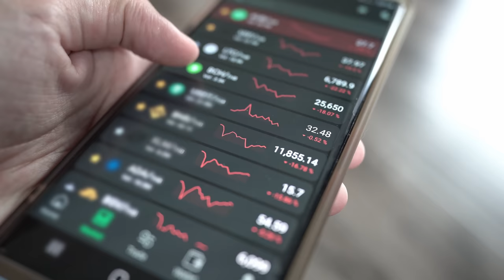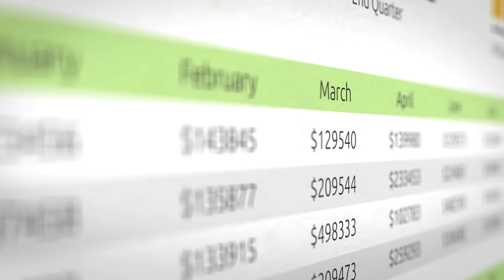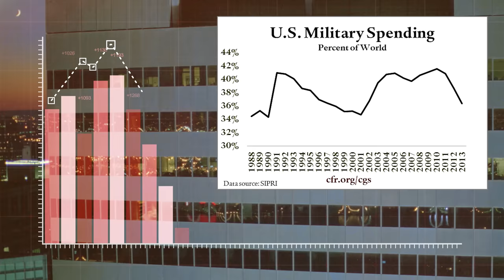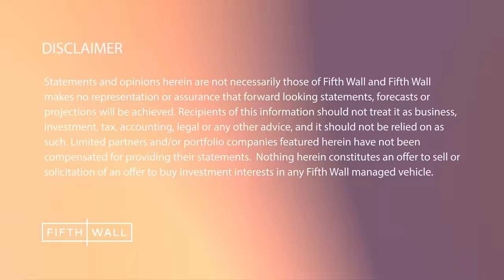Unlocking the Power of AI for the Real Estate Sector | Fifth Wall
Fifth Wall co-founder and managing partner, Brendan Wallace sits down with Fifth Wall senior advisor Mary Hogan Preusse to discuss the impact AI is having on the Real Estate sector.

The information included herein is provided for illustrative purposes only to reflect Fifth Wall's beliefs regarding its competitive advantages. Although Fifth Wall considers such beliefs reasonable they are based on criteria that are inherently subjective and rely on assumptions that may ultimately prove incorrect. Nothing herein should be construed to imply that any of the companies herein will be profitable or successful in executing on their business strategy or that any current or future Fifth Wall managed investment vehicle will be profitable or successful in executing on its investment strategy. Statements and opinions herein are not necessarily those of Fifth Wall and Fifth Wall makes no representation or assurance that forward looking statements, forecasts or projections will be achieved. Recipients of this information should not treat it as business, investment, tax, accounting, legal or any other advice, and it should not be relied on as such. Limited partners and/or portfolio companies featured herein have not been compensated for providing their statements. The portfolio companies included herein represent merely a subset of all current portfolio investments managed by Fifth Wall and do not purport to be a complete list thereof. A complete list of investments is available upon request. Third party names and logos used herein should not be construed: (i) as a recommendation of any investment or security, (ii) as an endorsement of any product or service or (iii) to imply any affiliation between Fifth Wall and such third party. Nothing herein constitutes an offer to sell or solicitation of an offer to buy investment interests in any Fifth Wall managed vehicle.